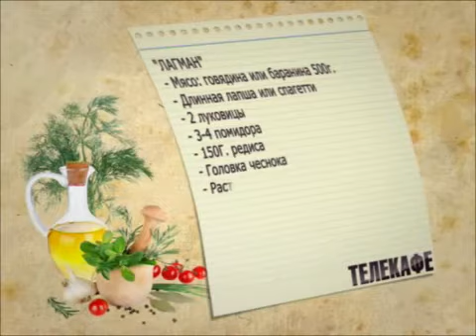"ТЕЛЕКАФЕ" с Юлей Шендра, гость - Павел Дадакин